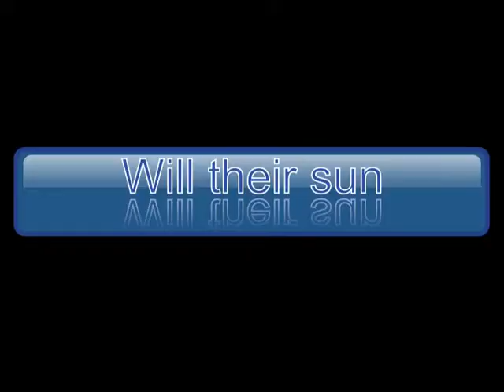Outstanding book trailer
This is a book trailer of the cay. I used openshot to make this. Enjoy!
Kyu Hwan Choi,Grade 7.